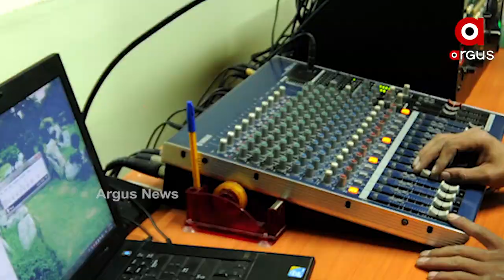Afghanistan's Journalists have lost Jobs, changed Professions since the Taliban takeover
Journalists Foundation of Afghanistan has claimed that since the Taliban took control of Afghanistan, around 80% of Afghan journalists have changed their professions and 79% of them have lost their jobs.